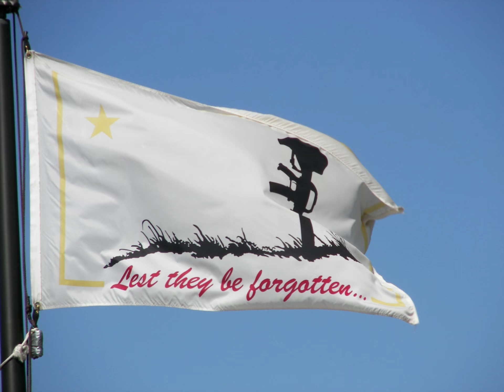TIME TO HONOR